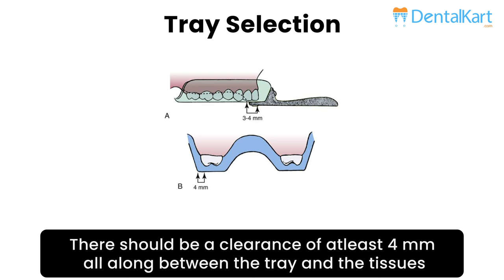Dental Impressions: Step-by-Step Guide to Denture Fitting with Alginate Impression Materials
Whether you're a seasoned dental professional or a student eager to learn, this video covers everything you need to know about mastering the art of alginate impressions. From tray selection to mixing techniques, insertion, removal, and quality control, we walk you through each step with precision and clarity. 🦷💡
In this video, we demonstrate the proper technique for taking alginate impressions using high-quality products available on Dentalkart, such as Major AlginPlus Tropical and Zhermack Tropicalgin Alginate Powder. Our recommended tools, including Coltene Alginate Scoop And Measuring Jar, EiTi Rubber Mixing Bowls, Oro Spatula, and Waldent Edentulous Perforated Impression Trays Set K18/1, ensure accurate and reliable results every time. 🛠️🔬
To Buy Products Used in this Video Links are given below:
Waldent Latex Premium Examination Gloves
Follow along as we share valuable insights and tips based on years of clinical experience and industry-standard practices. Whether you're working on denture fitting, crown and bridge work, or orthodontic treatments, mastering the skill of alginate impressions is essential for achieving superior patient outcomes. 💯👩‍⚕️

Join us as we delve into topics such as tray selection, mixing alginate powder, loading trays, patient positioning, insertion, removal, quality control, handling, and storage. With our step-by-step guidance, you'll gain the confidence and expertise needed to produce flawless alginate impressions consistently. 🚀👍

Don't miss out on this opportunity to enhance your dental skills with Dentalkart! 📺👨‍⚕️